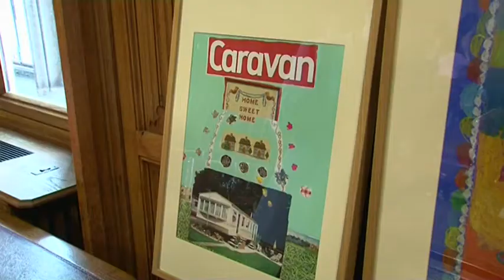Coming and Going: Introduction to Coming and Going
Aspects of identity

Gypsy, Roma and Traveller History and Culture

Filmed in and around the 2008 GRT History Month, 'Coming and Going' takes a broad look at Gypsy, Roma and Traveller History.

The centuries of hardship and persecution have forged an iron resolve to protect and celebrate the culture through music, storytelling, art and song.

'Coming and Going' has been designed as an educational resource to inform young adults about the depth of Gypsy, Roma and Traveller History and Culture.

'Coming and Going' features interviews with Gypsies, Roma and Travellers as well as with Gypsy historian Janet Keet-Black, Aaron Devall, Arthur Ivatts OBE, Lord Avebury, Shirley Collins MBE, Lord Adonis and Gypsy storyteller Richard O'Neill.

The DVD will help counter the negative attitudes, that exist within our society, towards the Gypsy community.

'Coming and Going' is the original concept of Jackie Whitford, Head of the East Sussex Traveller Education Team. The DVD was produced by alembic.tv who also produced 'Sticks and Stones'.

The programme is dedicated to Maurice McMahon who gave us the title of the film ' if you don't know where you've come from don't know where you're going'. Maurice died in a  road accident shortly after being interviewed.  He appears in the DVD together with his grandfather Aaron Devall.

Copies of the 'Coming and Going' DVD can be ordered from:

East Sussex Traveller Education Service
C/O Marshlands Primary School,
Marshfoot Lane. Hailsham
East Sussex. BN27 2PH